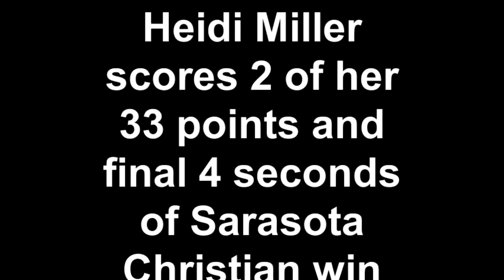HTPREPS: Heidi Miller scores 2 of her 33 points and final 4 seconds of Sarasota Christian win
Heidi Miller scores 2 of her 33 points and final 4 seconds of Sarasota Christian win